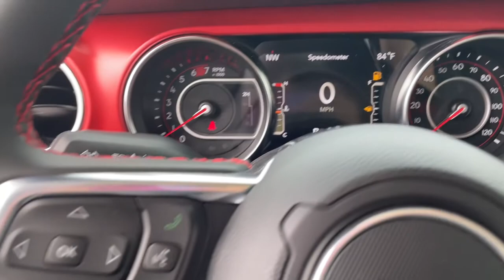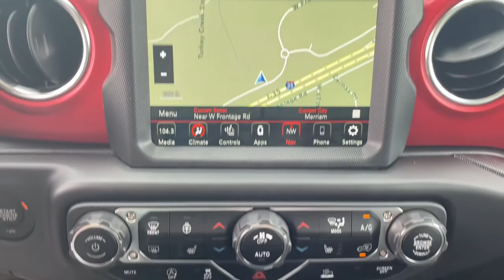2022 Jeep Wrangler Overland Park, Lenexa, Shawnee Mission, Olathe KS, Kansas City, MO J220957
High Velocity Clear Coat New 2022 Jeep Wrangler Unlimited Rubicon 4x4 available in Overland Park, Kansas at Reed Chrysler Dodge Jeep Ram Overland Park. Servicing the Lenexa , Shawnee Mission, Olathe KS, Kansas City, MO area.
2022 Jeep Wrangler Unlimited Rubicon 4x4 - Stock#: J220957 - VIN#: 1C4HJXFN2NW253921

7020W Frontage Rd.

Heated Seats Navigation Onboard Communications System Premium Sound System Back-Up Camera 4x4 Aluminum Wheels Trailer Hitch BLACK 3-PIECE HARD TOP ENGINE: 2.0L I4 DOHC DI TURBO W/ESS TRANSMISSION: 8-SPEED AUTOMATIC (850R... TRAILER TOW & HD ELECTRICAL GROUP COLD WEATHER GROUP Turbo Charged. Unlimited Rubicon trim High Velocity Clear Coat exterior. EPA 24 MPG Hwy/21 MPG City! Warranty 5 yrs/60k Miles - Drivetrain Warranty; KEY FEATURES INCLUDE: Navigation 4x4 Back-Up Camera Premium Sound System Onboard Communications System. OPTION PACKAGES: TRANSMISSION: 8-SPEED AUTOMATIC (850RE) Tip Start Selec-Speed Control BLACK 3-PIECE HARD TOP Freedom Panel Storage Bag Rear Window Defroster Rear Window Wiper/Washer No Soft Top COLD WEATHER GROUP Heated Steering Wheel Heated Front Seats TRAILER TOW & HD ELECTRICAL GROUP Class II Receiver Hitch 700 Amp Maintenance Free Battery 7 & 4 Pin Wiring Harness 240 Amp Alternator Auxiliary Switches ENGINE: 2.0L I4 DOHC DI TURBO W/ESS. BUY FROM AN AWARD WINNING DEALER: ***Your VALUES DRIVEN Family owned dealership in the Heart of Johnson County*** .